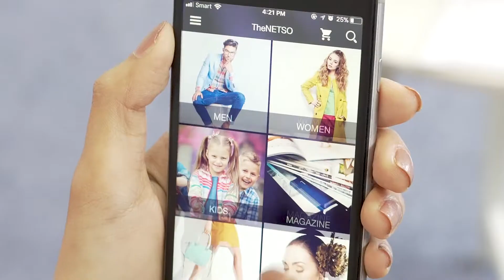Official Lauching TheNETSO.com